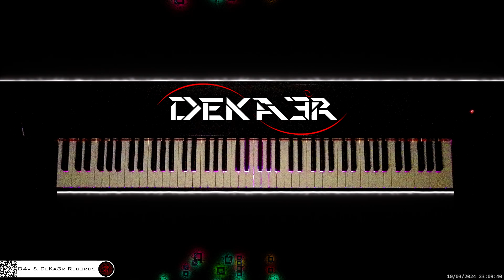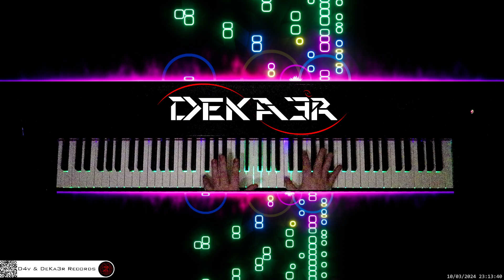🔴 irl 🎹 CODE • COMPOSITOR DE MÚSICA - MUSIC COMPOSER • PIANO